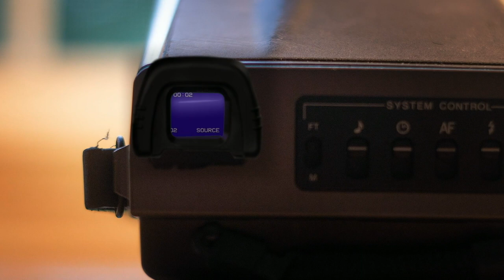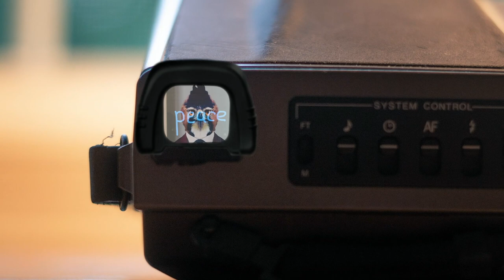Mystkl Pkl - Peace (Official Music Video)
Music Video to the Song "Peace" by Mystkl Pkl from the most recent album “Now.” This video was made by David Lewis (film master) from footage taken in Iceland by some members of the band! Shoutout to our friend Joseph in Uganda for the audio at the beginning and our friend Karl in Iceland (at the end) for taking us to some awesome places! Hope y'all enjoy!

Listen to the full album “Now”